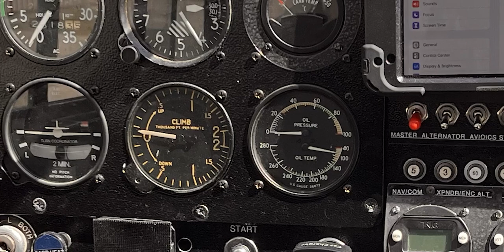Ticket to Paradise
Flying the skies above Lake Coeur d'Alene in Idaho on June 26, 2023 in a Super Cub float plane. Mike Kincaid, pilot. Piano music, photographs and video editing by Cynthia Marlette.

We flew out of Coeur d'Alene (KCOE) Airport and south toward Harrison, Idaho, proceeding to land on one of the chain lakes along the St. Joe River.

Most of the video was recorded with an Insta 360 camera mounted on a rod protruding from the end of the wing. Editing was accomplished in Premier Pro and Photoshop.